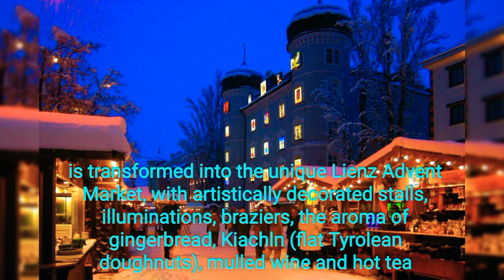Lienz, Austria christmas season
Lienz’ Main Square is hosting its magical Christmas market, full of holiday lights, a strolling night watchman, a larger-than-life Advent Calendar and devilish figures called “Krampus” roaming the streets of town on evenings around St. Nicholas’ feast.
Deeply rooted in tradition, the Advent Market at the Main Square of Lienz is rated among the most beautiful markets of Tirol and enchants visitors with lovingly decorated stalls, holiday lights illuminating the entire town and warming, open fires. With more than 30 stalls stacked with fine handicrafts and other articles that make wonderful Christmas presents, and the air effervescent with scents of delectable foods and open fires, the Lienz Advent Market is a gift for visitors of all ages. The larger-than-life Advent Calendar shows 24 windows of Liebburg Castle, the town hall of Lienz, with Christmas motifs. Each day at 6:30pm, a window is opened and one of 24 works of art is presented.